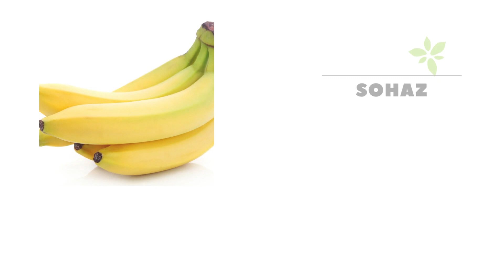UAE# Dubai Rates October 18, 2022, (Sohaz Foodstuff Trading)